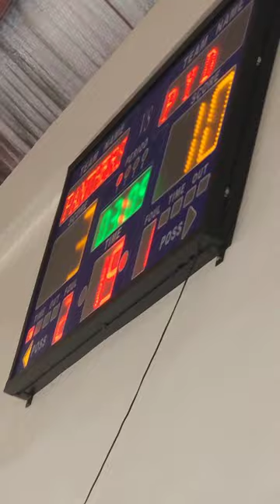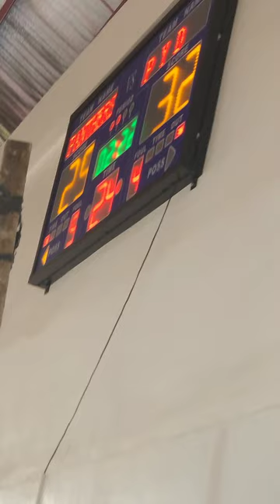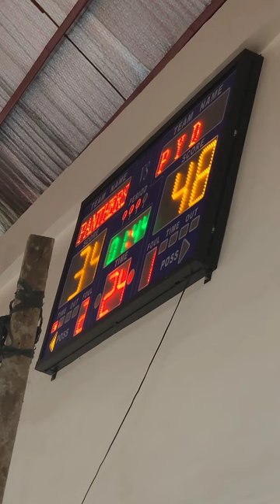Semis Game ni Santi Boy